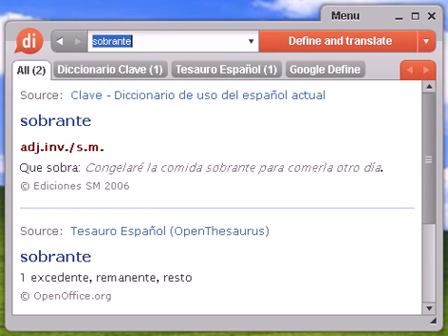Definición de sobrante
sobrante, diccionario, define, definir, significado, español, castellano, Dixio, sobrantes